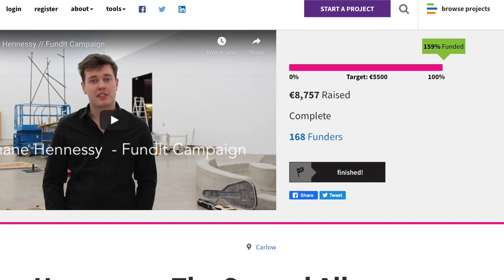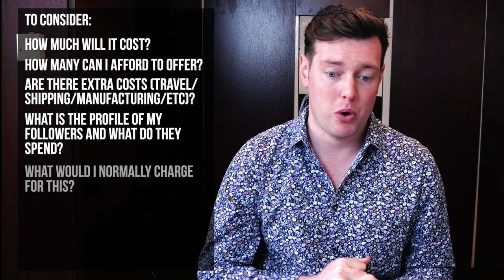Crowdfunding: The Best Way To Run Your Campaign | Shane Hennessy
My crowdfunding campaign was 159% funded - Learn what makes a successful crowdfunding campaign in this video!

In this video I go through topics like

- What to look for when choosing your Crowdfunding platform
- What to do when preparing for a crowdfunding campaign
- How to decide which rewards to offer
- How to engage your supporters
- How to put your campaign video & description together
- How to promote your campaign